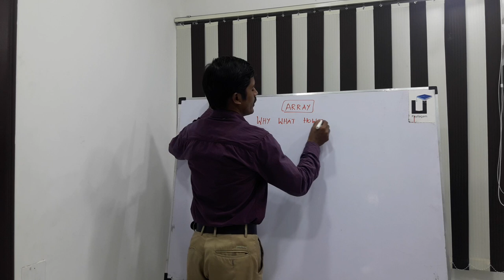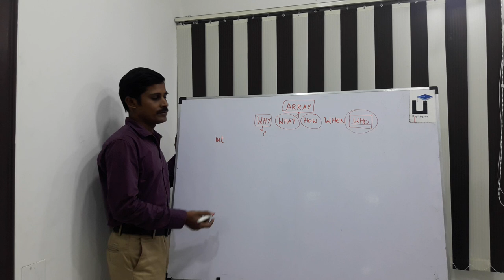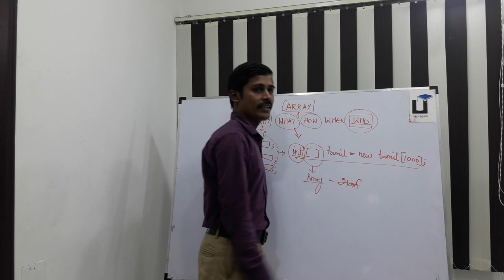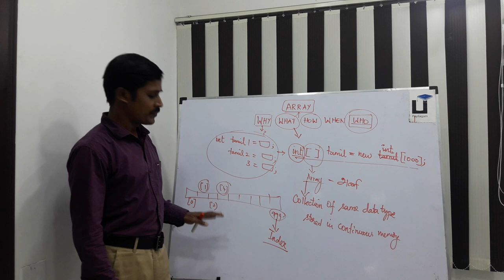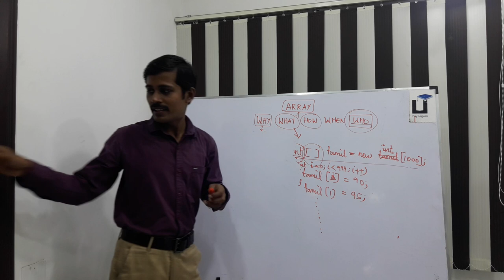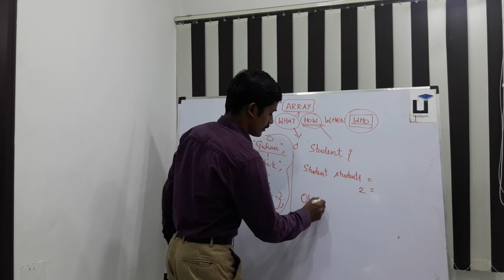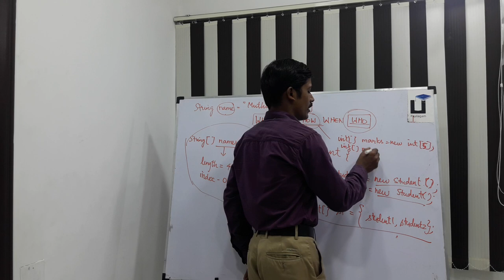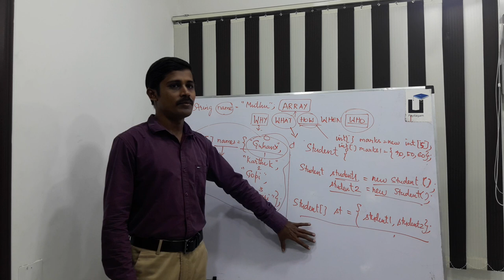Java in Tamil - Part 25 - Arrays Introduction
Learn Arrays Introductions in Java through Tamil Here.

1) Java in Tamil
2) Programming in Tamil
3) Data Structures and Recursion in Tamil
4) Exception Handling in Tamil
5) Java String in Tamil
6) Java Collection in Tamil
7) Java Regular Expression in Tamil
8) Java File Reading, Writing in Tamil
9) Java Collection in Tamil